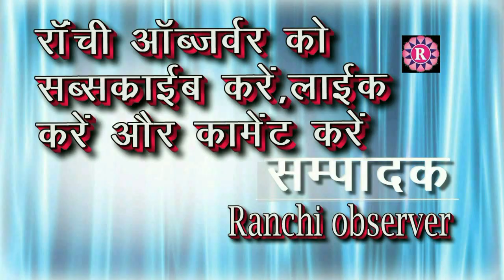तेज रफ्तार गैस टैंकर ने खड़ी बस में जोरदार टक्कर मारी तीन बसें और तीन मकान जलकर खाक।